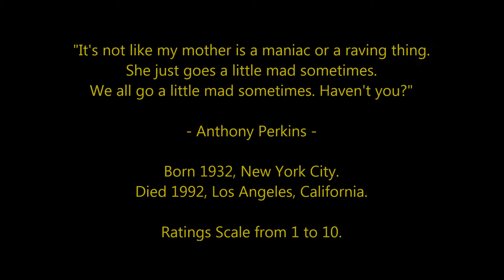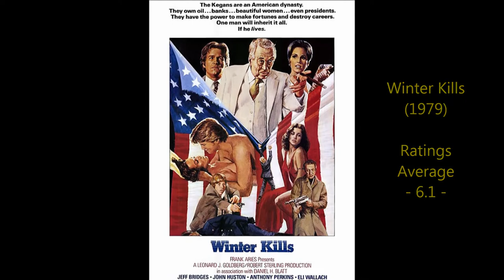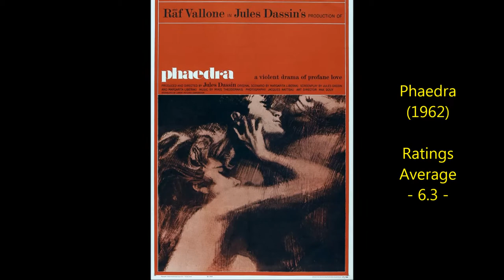Anthony Perkins - Top 30 Highest Rated Movies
Countdown to Anthony Perkins highest rated films 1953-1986
Film Actor and Motel Owner